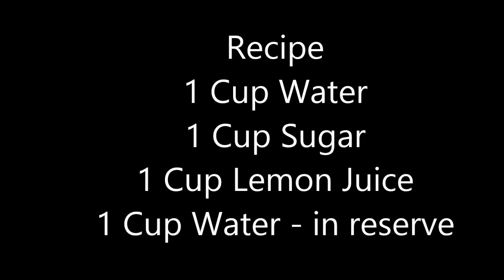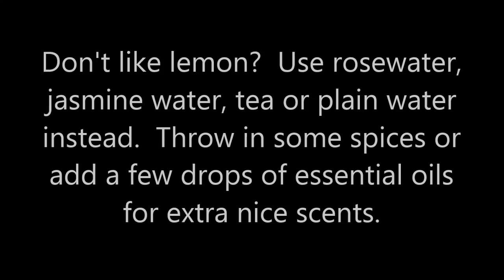Making Lemon Sugar Spray Sealant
demonstration of my method of making plain lemon sugar spray